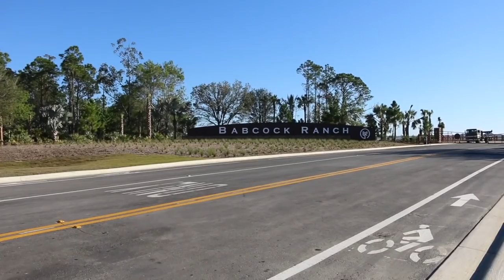A Whole Town Runs On Solar, Uses Gray Water...In the Middle of a Wildlife Preserve